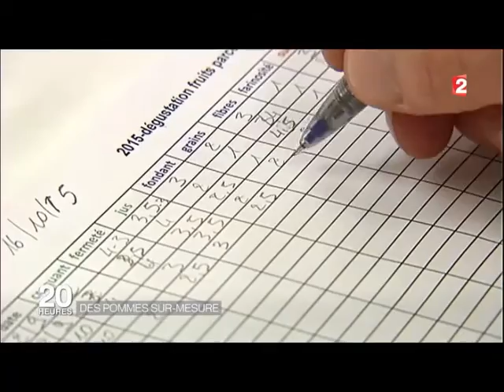Des pommes sur mesure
Extrait du JT de France 2 du 26 octobre 2015
Hybridation et sélection variétale chez les pommes
Programme de SVT : 1ères L S ES et Terminale S